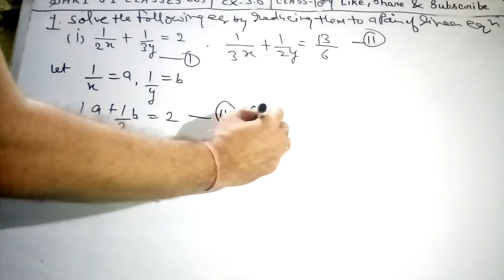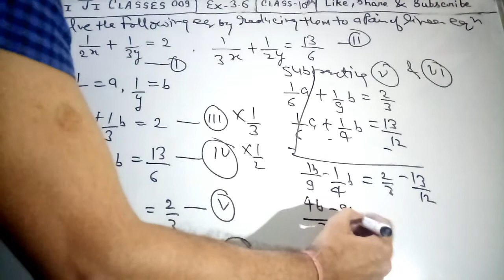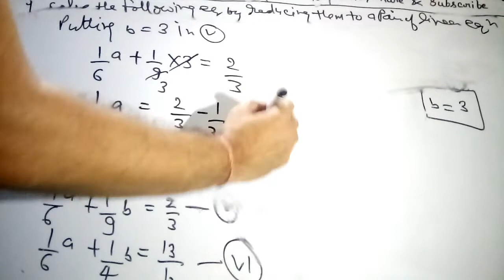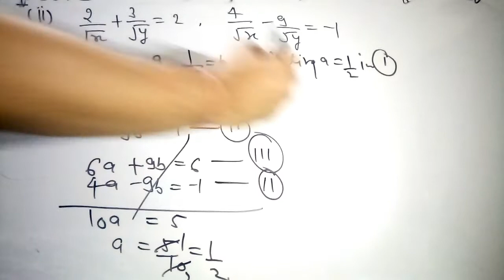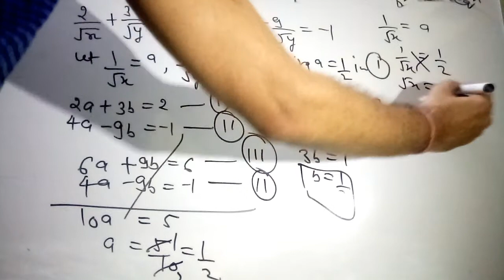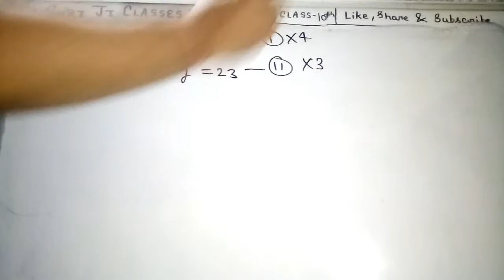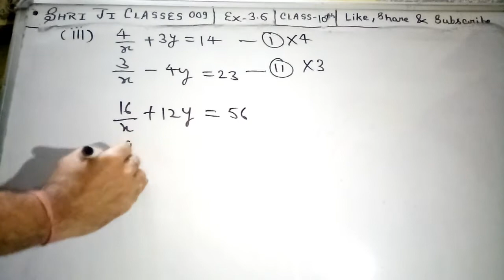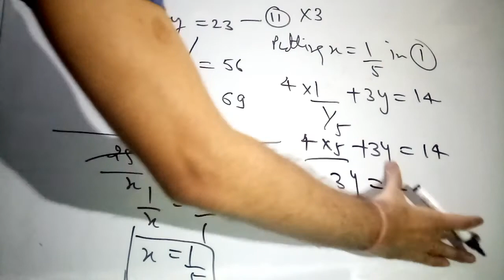Class 10_chapter 3_ pair of linear equations in two variables-exercise 3.6_queston 1 part 1,2,3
Outstanding teaching
No need to go anywhere